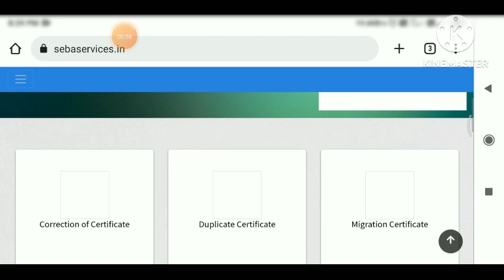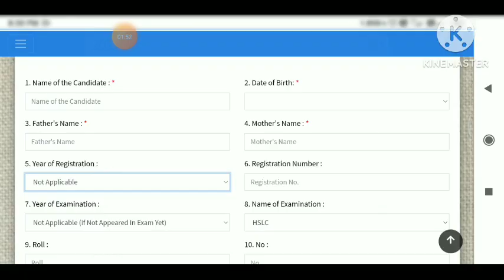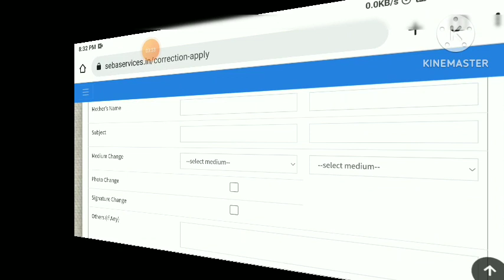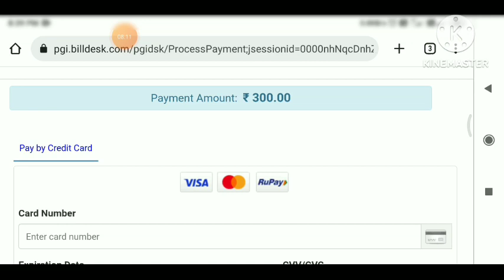how to correction hslc certificate , admit card , marksheet online in assam 2023 of seba.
how to correction hslc certificate of seba assam || hslc/10th certificate correction process
online certificate correction process
hslc certificate correction
seba class x certificate correction
hslc admit correction